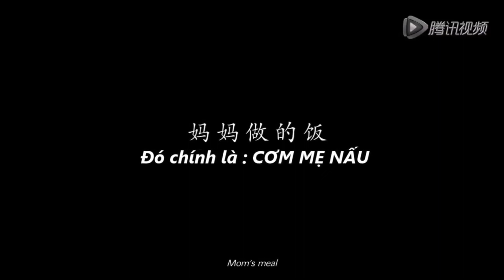CƠM MẸ NẤU LÀ NGON NHẤT ĐỜI - ĐÀM NGA SINH TRẮC VÂN TAY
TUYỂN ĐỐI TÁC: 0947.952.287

Lúc bạn ra quyết định làm bài Sinh trắc vân tay cho con, cho bản thân, là lúc bạn mở cánh cửa tìm được bản đồ cuộc đời,  sống đúng với Tài năng bẩm sinh mà Bạn được sinh ra cùng với nó.